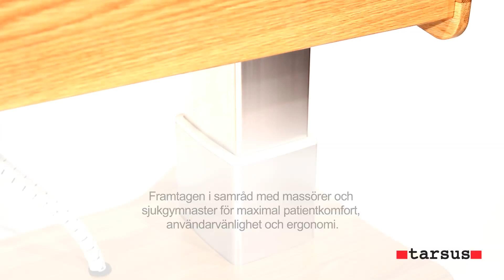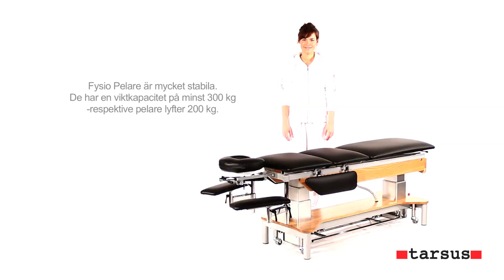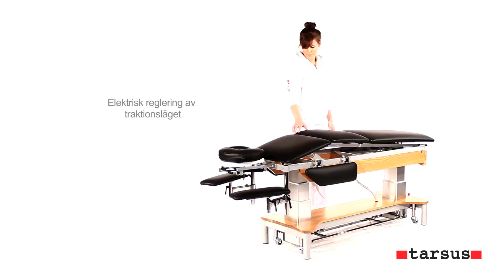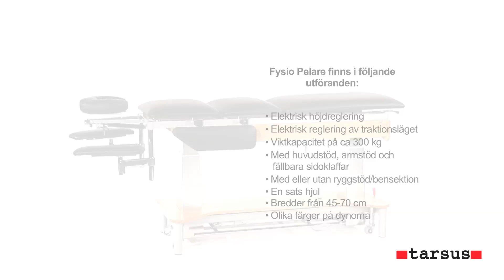Elektriska Tarsusbänkar på pelare